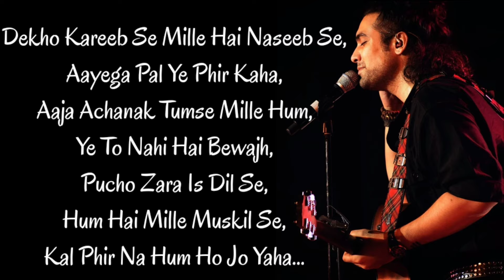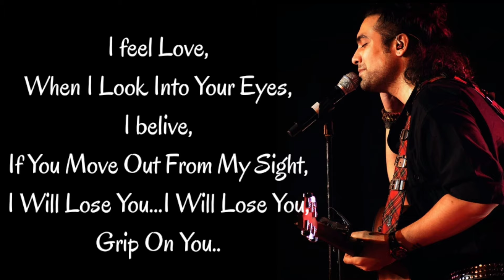i feel love when i look into your eyes song (lyrics)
IMPORTANT✓

use this email for copyright , please don't use copying strike

√None of this video clips and images and music were created/woned by us